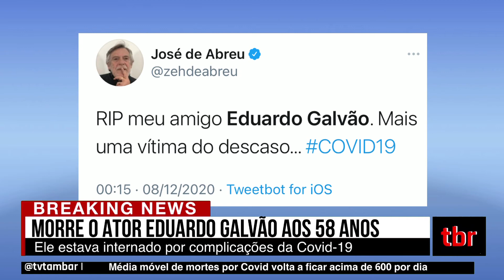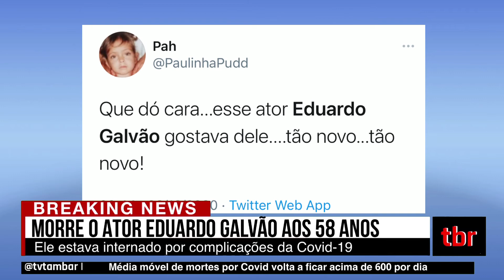Urgente: Morre o ator Eduardo Galvão vítima da Covid-19